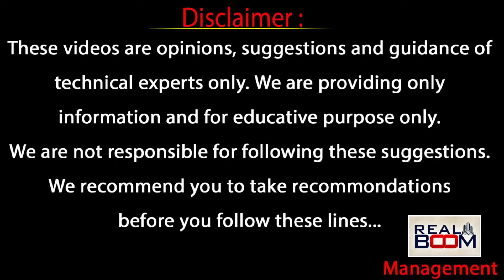Hyderabad Real Estate Future Trends | When to buy land in Hyderabad before and after election